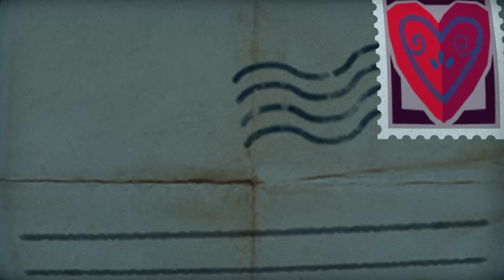Tearaway Unfolded (PS4) - Episode 22 - Fire! (Let's Play Playthrough)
Welcome to Tearaway Unfolded! I'm so excited to be going on this colorful, paper-craft adventure. What could await us in this new PlayStation 4 journey? Join Zebra, Atoi, and Iota to find out!

In Tearaway Unfolded Part 22, we go deeper into the Caverns to find fallen scientists and scarps too! The Scraps are stealing the Lab's work, what could they be using it for?

Ask.fm: ask.fm/MrZebraGamer

Tearaway Unfolded invites you on a journey to help your plucky messenger make a very important delivery.
Reach into your TV with your DUALSHOCK 4 wireless controller to unleash gusts of wind to unfold hidden areas, confound enemies and ride a paper plane. Use your new powers to catch objects thrown out of the TV screen and hurl them back into hard-to-reach places or at enemies, and guide your messenger through scary places by shining the light bar at the screen.
Uncover the true power of your DUALSHOCK®4 to join forces with ATOI THE MESSENGER in a daring quest to deliver a top-secret message.
Unfold her magical papery world, save her pals in peril and battle the monsters trying to stop her delivery!
Overflowing with PS4™-exclusive features, surprises and secrets, you don’t just playTearaway™ Unfolded… you’re in it!
The power of your DUALSHOCK®4:
Catch stuff hurled out of your TV – and throw it back to solve puzzles and take down the baddies.
Guide atoi through dark, scary places by shining the light bar at your TV.
Whip up a windstorm to discover hidden paths, and pilot a papery plane by swiping the touch pad.